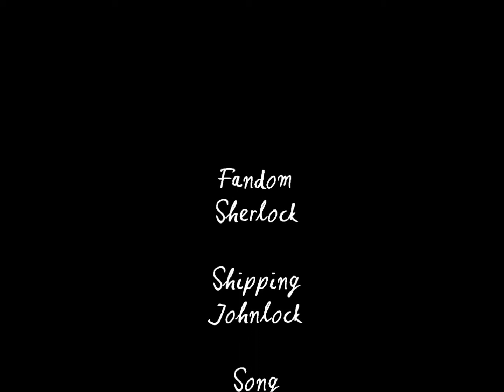Johnlock - All I want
The first part if on John and how he feels about Sherlock's death. The last part is on Sherlock and how he feels about John moving on. I hope it's sad enough.